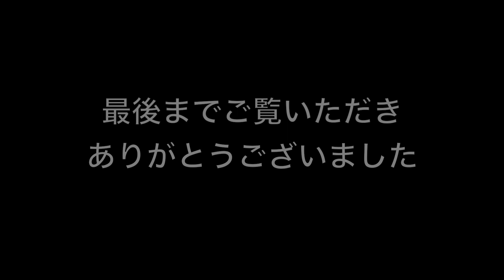FIATデュカト 1,500万円で高級感漂う夢のモーターホーム Dethleffsデスレフ TOWA MOTORS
国産・輸入車キャンピングカーを数多く手がけるTOWA MOTORSイチオシの高級感溢れる内装を施したモーターホーム。その室内を紹介します。

ソロキャンプを中心とした wais channel 絶賛公開中！
コチラのチャンネルもヨロシク！

ノンジャンルでお届けする wais 通信舎 もぜひご覧ください

コチラの動画も是非ご覧ください

ハイエース 4ナンバーで7人乗り！さらにバンとは思えない快適な内装にびっくり！

いすゞBe-cam ナント驚きのお風呂付き！1600万円の別荘の様なキャンピングカー

4ナンバーなのに8人乗れる！使い勝手の良いイフーのキャラバン

【 1500ccキャンピングカー】 その名も”キャンパー アルトピアーノ”は凄かった